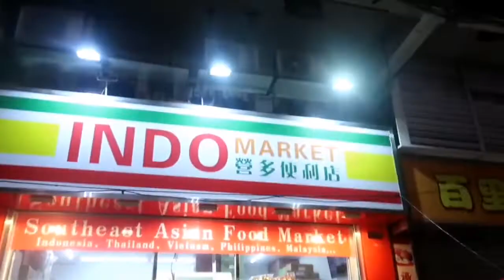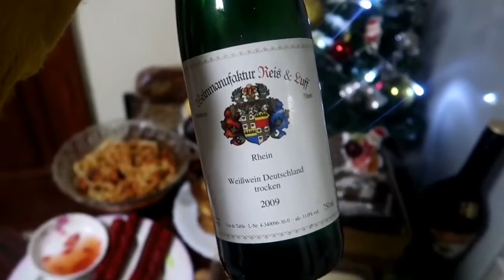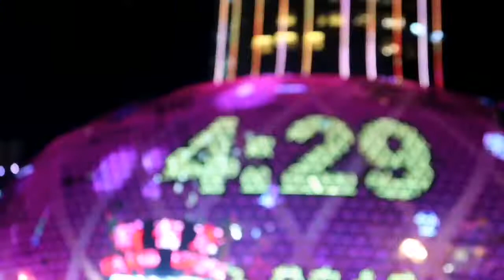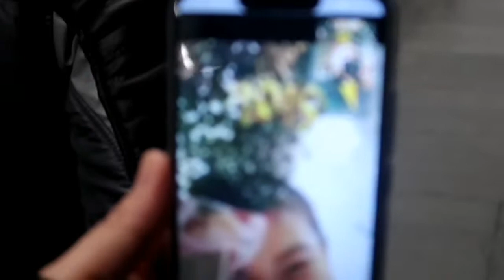MGA GANAP AT SALUBONG SA TAONG 2019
Hi guys I’m Cehl pinay youtuber content creator/vlogger here in Macau.
Meet me and my hubby as we share to you our life here in our vlogs.

I do beauty related videos as well.